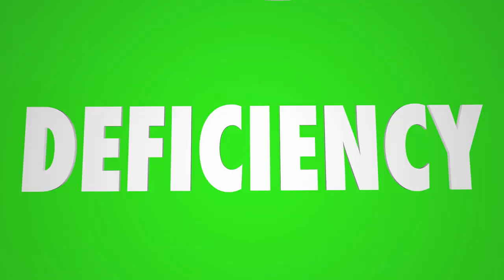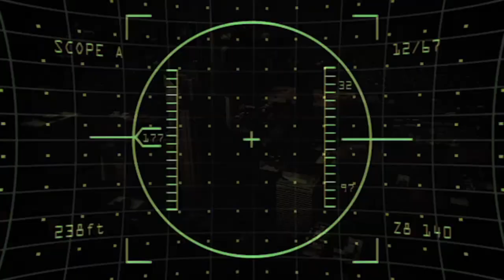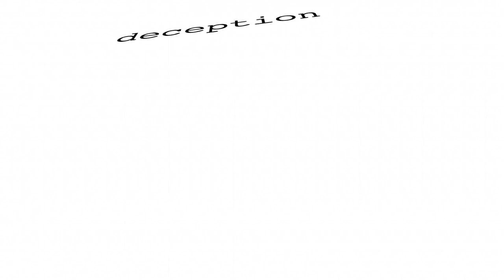Why Are Narcissists So Negative?